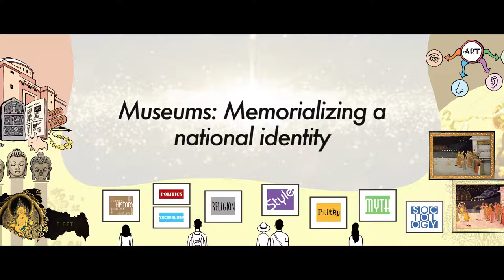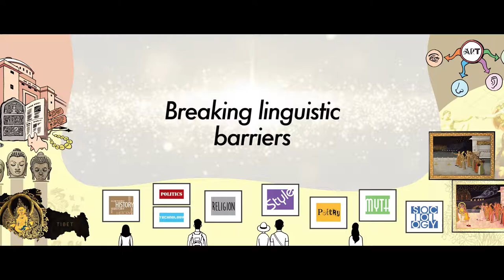For a place like India, Art History is an urgent necessity - Prof. Kavita Singh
Prof. Kavita Singh was awarded the Infosys Prize 2018 in Humanities for her extraordinarily illuminating study of Mughal, Rajput and Deccan art as well as her insightful writing on the historical function and role of museums and their significance in the increasingly fraught and conflicted social world in which visual culture exists today.